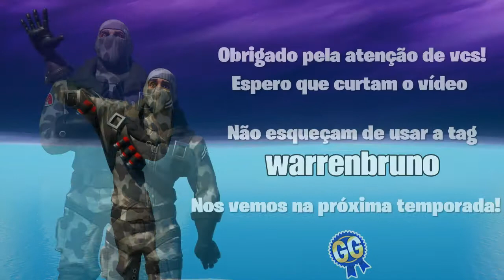Esquadrão Peixoto! - Fortnite Battle Royale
Para último vídeo da temporada, trago o squad mais querido do Fortnite, Peixoto! 😂
Temporada nova amanhã! Marvel vai dominar o Fortnite! Espero que seja uma boa temporada!

Tag de criador: warrenbruno